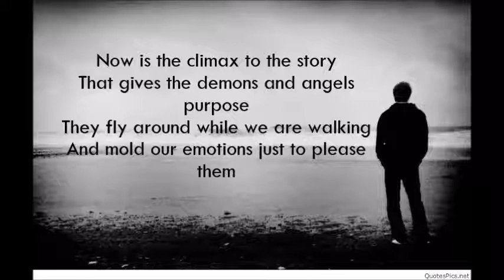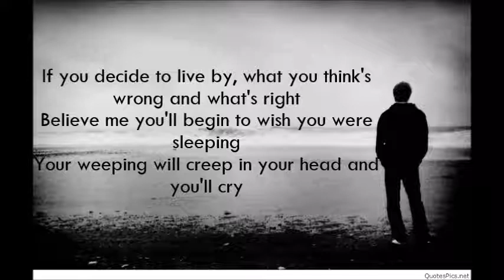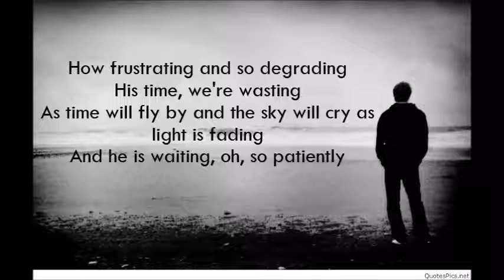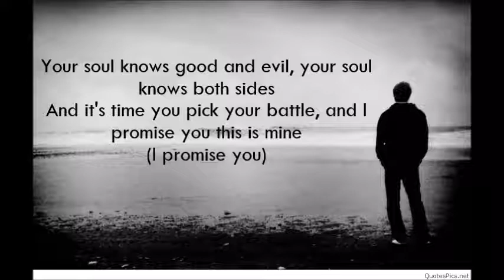Isle of a flightless birds - Twenty One Pilots Lyrics